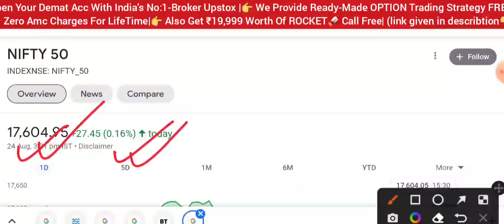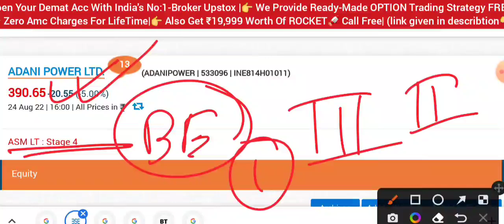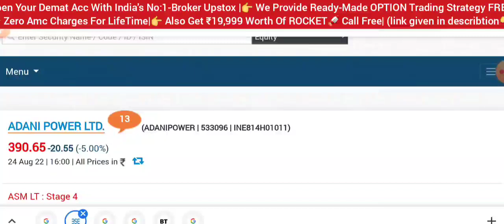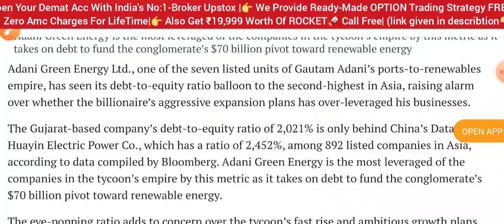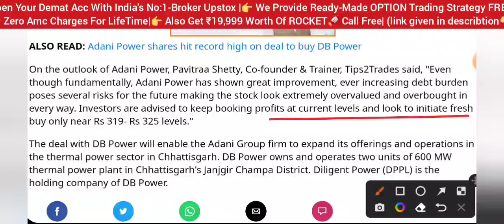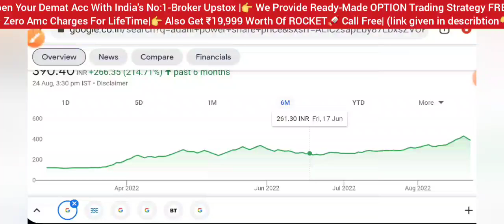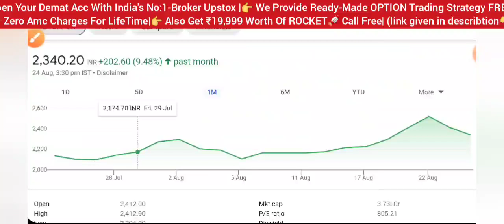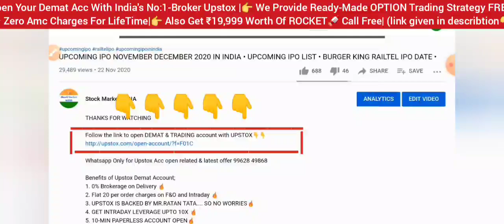ADANI POWER SHARE NEWS 😱 ADANI GREEN SHARE LATEST NEWS • SHARE MARKET NEWS • STOCK MARKET INDIA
aarti drugs
trident share news
polycab share
share market
stock market